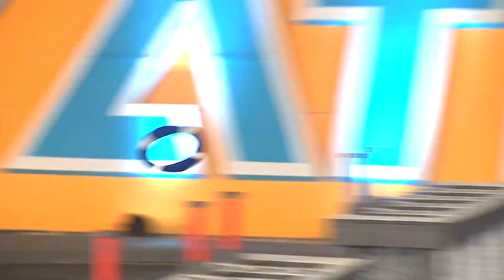Batalla Por Muchos Beneficios - Parte 1 | Exatlón Capitulo 15 EEUU #7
1 carrera con 4 guerreros
Exatlón Capitulo 15 EEUU #7